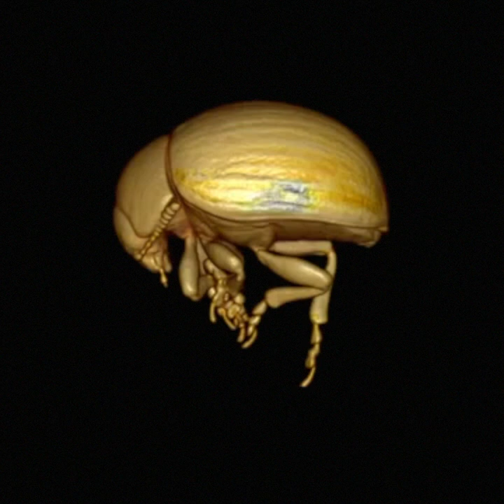New scanning process allows an unprecedented look inside live insects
New scanning process allows an unprecedented look inside live insects without harming them in any way. Research article